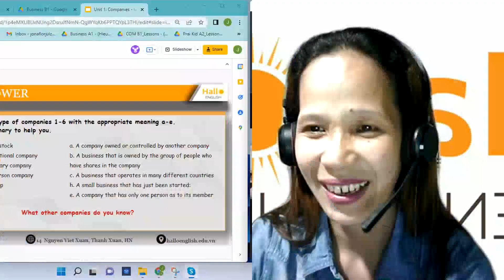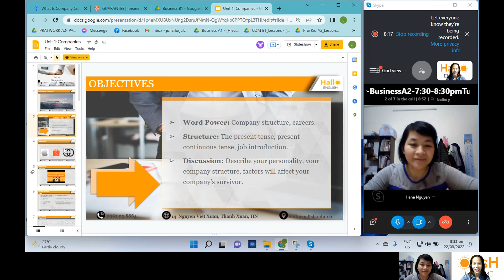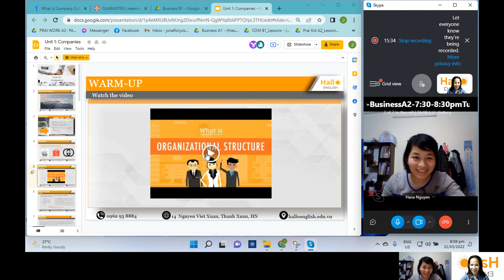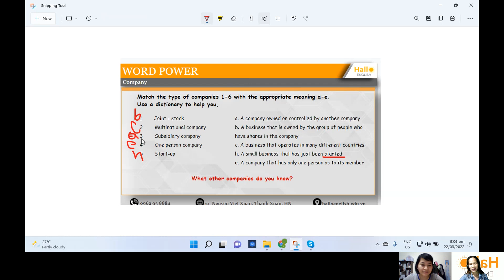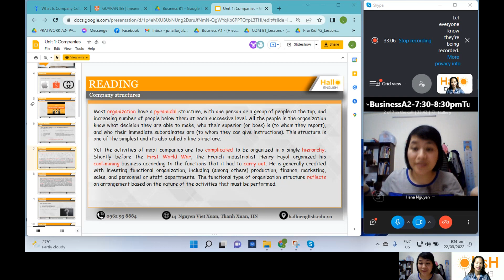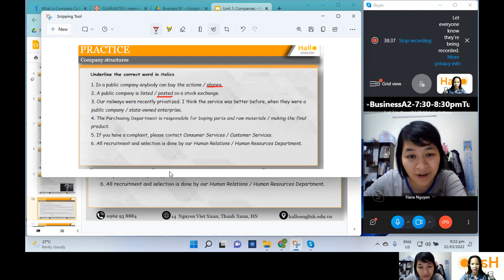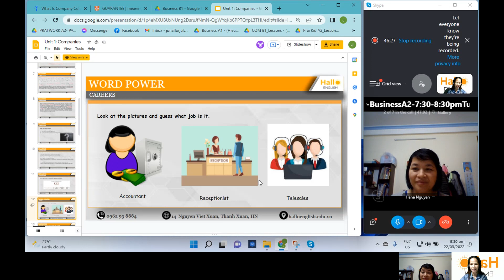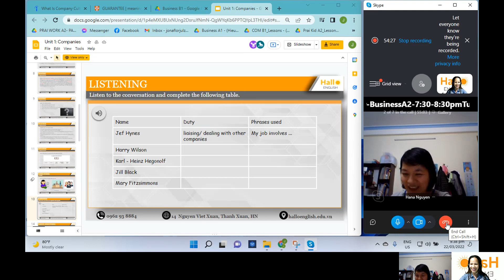HaNTT-JuluatJT Business B1 Unit 1 March 22,2022